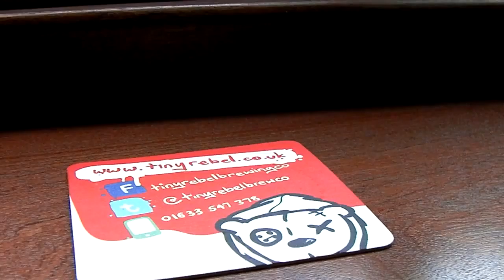Back To Cards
A slight hangover after GWBCF 2014. Into the John Wallace Linton for a full English. The Lamb has gone back to loyalty cards, the tech failed and the Pen & Wig now has Wifi. Boom!